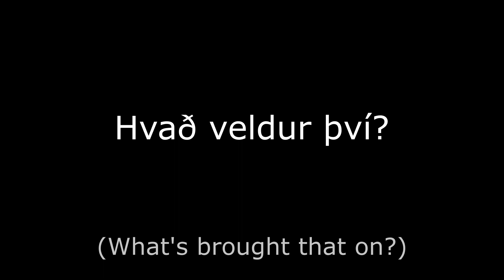An amble to 'Appy Valley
A bike overnighter from Prestwich to Howarth and back via Hebden Bridge, paying homage to the Brontës as well as the BBC series Happy Valley. Stunning countryside, though challenging cycling with camping gear! Day 2 was especially difficult, with enough climbing between Howarth and Hebden (we took a very scenic, very steep route) to tire us sufficiently to take a train back to Manchester. The Wuthering Heights pub in Stanburn with its mini-campsite and camping pods is certainly worth a visit. Fun, challenging, enjoyable weekend. Enjoy the video!